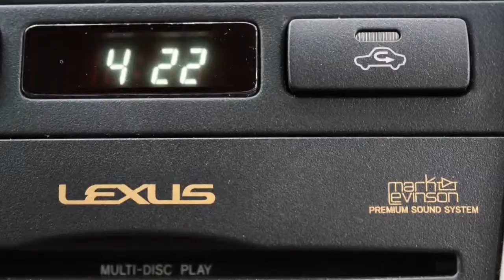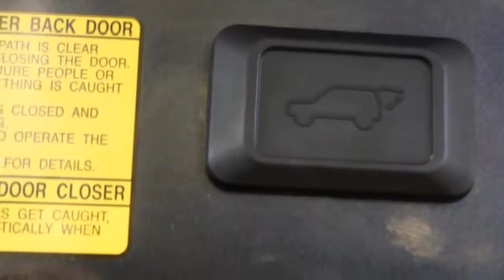Lexus RX 400h Executive 4WD Automaat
38-XX-GP 118.039 km
  Prijs:     € 19.750
  Merk:     Lexus
  Model:     RX
  Type:     400h Executive 4WD Automaat
  Carrosserievorm:     SUV (5 drs)
  Bouwjaar:     2007
  Transmissie:     automaat
  Kleur:     Dark Granite  (donker grijs metallic)
  BTW/Marge:     marge
  Brandstof:     hybride
  Garantielabels:

Accessoires
* Achteruitrijcamera
* Airbag(s) knie
* Airbags
* Airco
* Airco volautomatisch (ecc)
* Armsteun achter
* Armsteunen voor
* ASR (anti slip regeling)
* BAS
* Bluetooth carkit
* Boordcomputer
* CD/DVD wisselaar
* Centrale deurvergrendeling met afstandsbediening
* Cruise control
* Dashboard met aluminium inleg
* EBD
* Gordijnairbags
* Lichtmetalen velgen
* Mark Levinson audio-installatie met video functie
* Mistlampen voor
* Navigatie met kleurenscherm
* Navigatiesysteem
* Radio met cd-wisselaar
* Ramen elektrisch bedienbaar
* Regensensor
* Reservewiel
* Schuif (kantel) dak van glas elektrisch bedienbaar
* Side-airbags voor
* Startonderbreker
* Stoelen verwarmbaar
* Stop & go
* Trekhaak
* Voorruitverwarming
* Voorstoelen verwarmbaar

Lexus RX 400h Executive 4WD Automaat in de kleur Dark Granite met zwart leder voorzien van Full Map navigatiesysteem, Achteruitrijcamera, Elektrische stoelverstelling met geheugenfunctie voor de bestuurdersstoel, Stoelverwarming, Mark Levinson audio-installatie met videofunctie, CD/DVD wisselaar, Bluetooth carkit, Terkhaak afneembaar 13-polig, Centrale vergrendeling afstandbediend, Xenon verlichting, Power back door, Lichtsensor, Regensensor, Climate control en Cruise control. Deze Lexus is nieuw door ons geleverd en onderhouden. Inclusief Lexus Red Carpet Teatment.

Aanbieder
Lexus Premium B.V.
Crogtdijk 52
4825BA BREDA